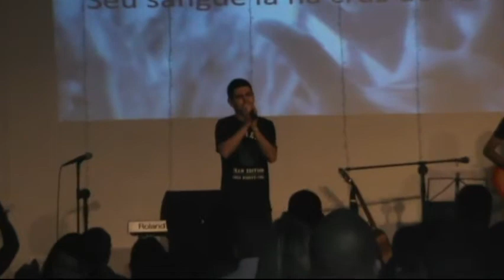Cantata de Natal IBBC - Bando do Robinson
Apresentação realizada em nossa cantata de natal no dia 22 de dezembro de 2012.